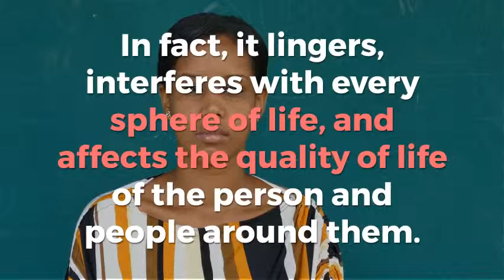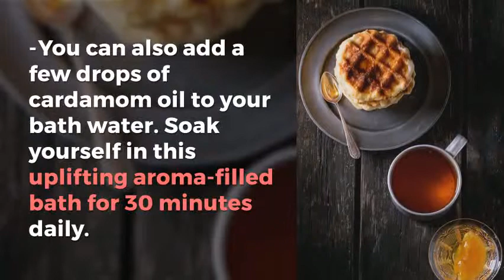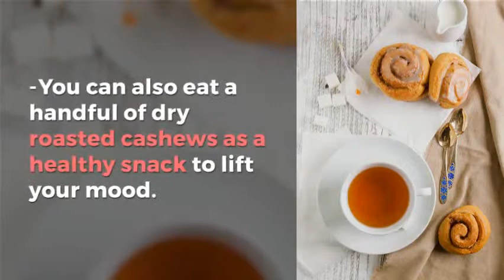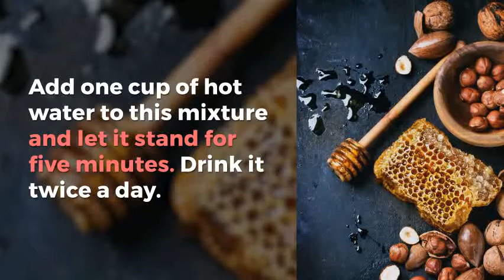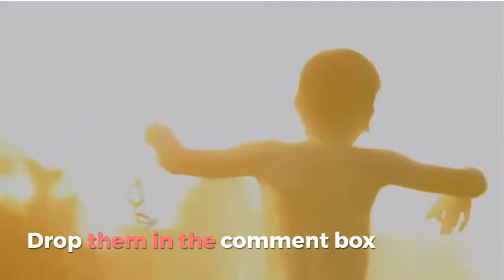Home Remedies for Depression - Cure depression and anxiety without drug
Depression is a frequently occurring grave emotional disorder affecting more than 19 million Americans every year. It’s a state of mind that goes far beyond temporal blues. It tends to affect one’s thoughts, feelings, behavior, mood, and physical health. In fact, it lingers, interferes with every sphere of life, and affects the quality of life of the person and people around them.

Luckily, you can try some simple, natural home remedies to help lift your mood and restore your excitement for life. This video is about the top 10 home remedies for depression.